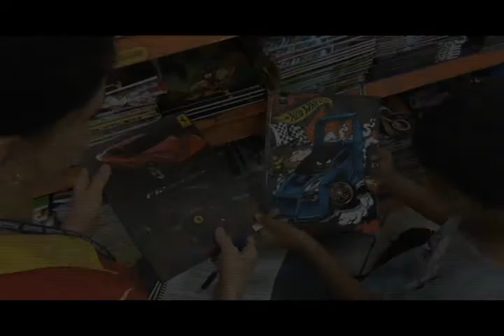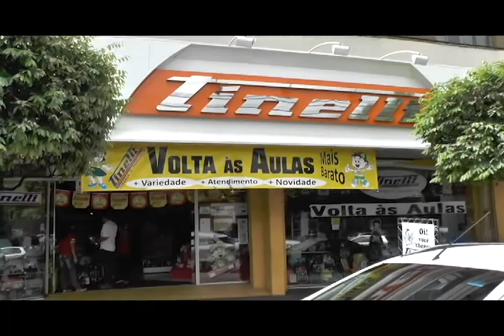VISITA DA SOLIDARIEDADE SILVÂNIA E SEUS 6 FILHOS